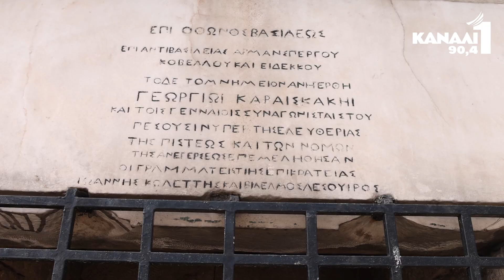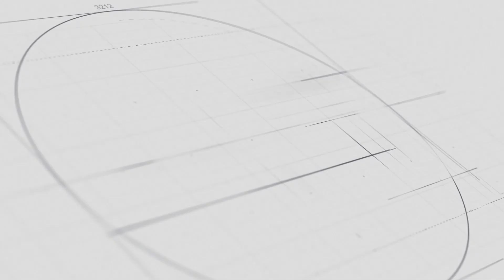Κατάθεση στεφάνων στο μνημείο Καραϊσκακη 2023